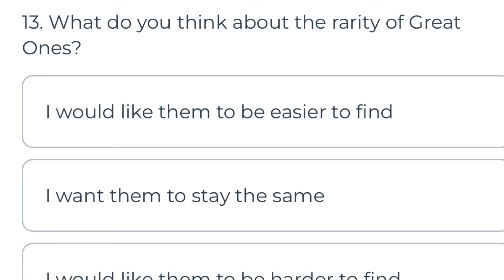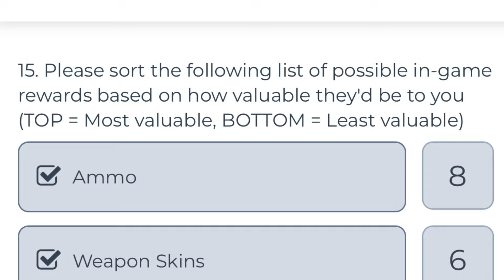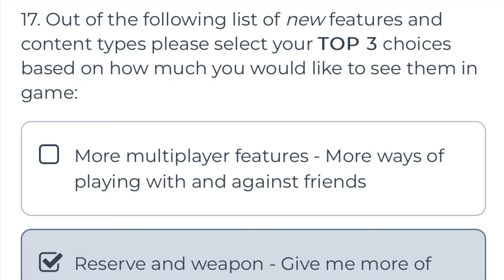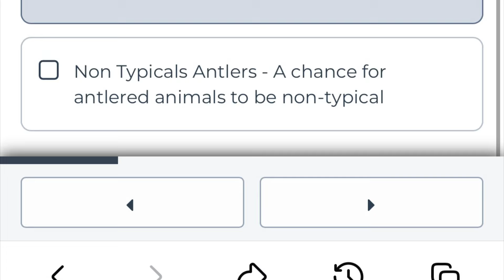Are EASY GREAT ONES, NON-TYPICAL ANTLERS & A NEW TROPHY LODGE Coming to Hunter: Call of the Wild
A recent Expansive Worlds Survey about the Hunter call of the wild that may be dropping hints to possible upcoming content for the game. Some of the questions had topics that included: Great One Difficulty, Easier Great Ones, New Paid Trophy Lodge, Trophy Lodge Customization, Horses, Electronic ATV to name a few! This video will talk about 3 of the topics of interest with A New Trophy Lodge, Non-Typical Antlers for Deer and the potential for Easier Great Ones.